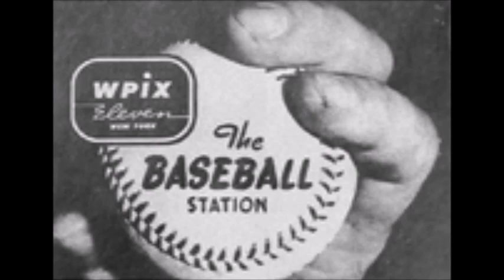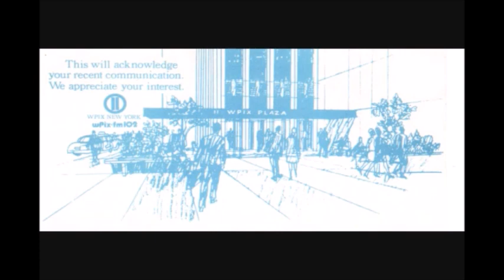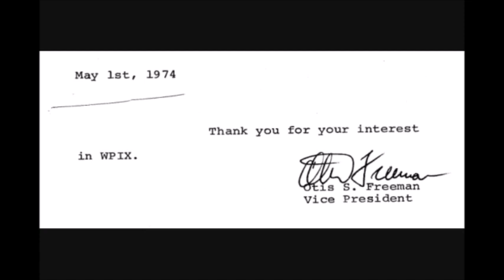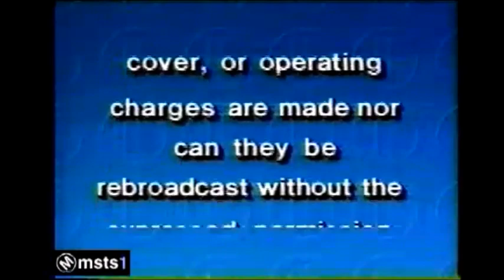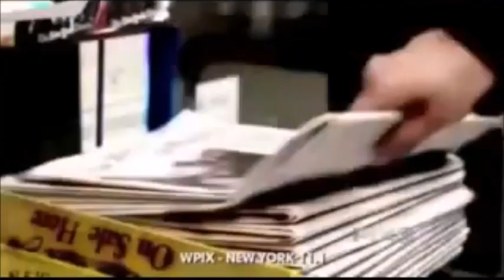WPIX Logo History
After more thn two months, here is another Logo History video. I originally wanted to upload this earlier, but I did not have enough time to do so. Enjoy the video!